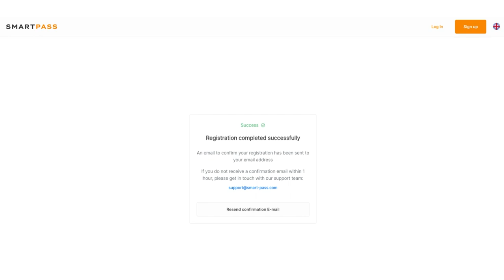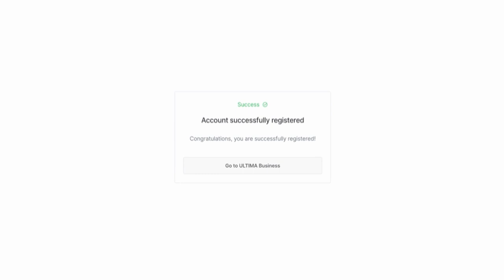Ultima Business में रजिस्ट्रेशन कैसे करें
☑️ Ultima Business वेबसाइट पर रजिस्ट्रेशन करना पहला और सबसे महत्वपूर्ण कदम है, जो आपको सभी Ultima इकोसिस्टम प्रोडक्टों तक पहुंच प्रदान करता है। इस वीडियो में, हमने साइट पर रजिस्ट्रेशन प्रोसेस का विस्तार से वर्णन किया है ताकि आप सभी चरणों को जल्दी और बिना किसी समस्या के पूरा कर सकें।

आप अपने मेंटर या पार्टनर से साइट पर रजिस्ट्रेशन करने के लिए एक लिंक प्राप्त कर सकते हैं।

यदि आप Ultima Business के बारे में अधिक जानकारी चाहते हैं, तो हमें सोशल नेटवर्क पर फ़ॉलो करें: